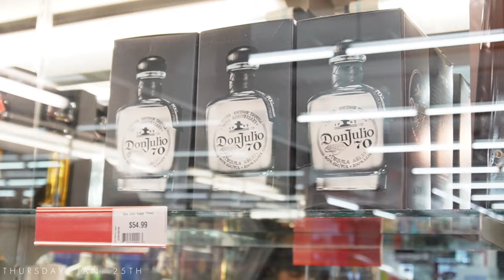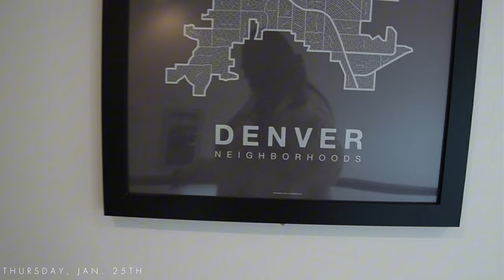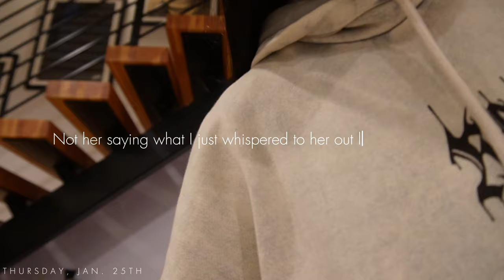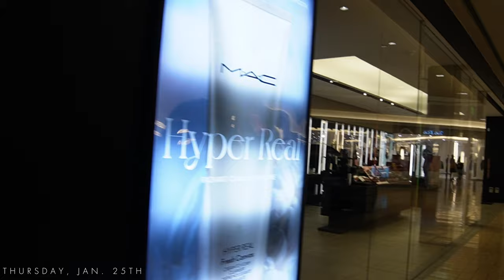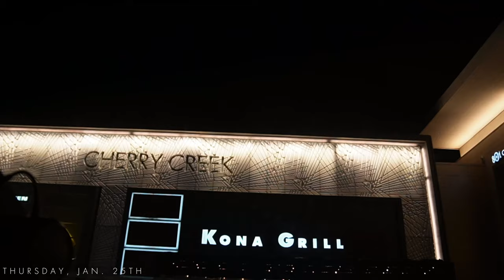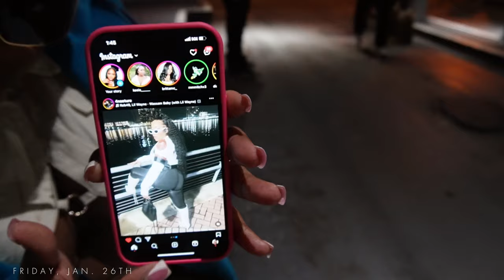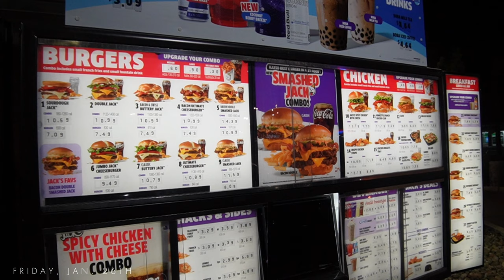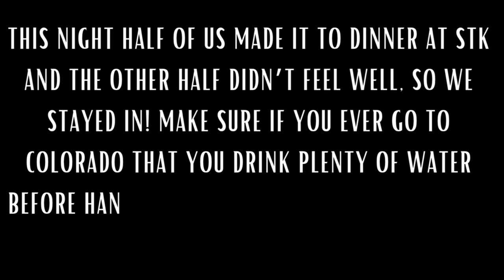TRAVEL VLOG | COLORADO TRIP WITH SNOWMOBILING | AIRPORT THEFT & MISSED FLIGHT | AIRBNB STAY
Hi Jae Babes! 💕

Join me as I take a trip to Colorado. We explore the breathtaking mountain views, indulge in the local dispensary scene, and experience the adrenaline rush of snowmobiling. But our journey takes an unexpected turn when we find ourselves missing our flight.  From thrilling outdoor activities to exploring the local cannabis culture, this trip is filled with unforgettable moments and laughter. Don't miss out on our unforgettable escapades in Denver, Colorado ! Please let me know what other videos you all want me to do! Love you! xoxo 💋

Most Needed Travel Items
Travel Sunglasses Organizer
Travel Jewelry Box
Packing Cubes

Mailing Address: 3338 Country Club Rd Ste L-1 PMB 302 Valdosta, GA 31605

FAQ’s 💕 Age- 31
Sign- Pisces
Camera Used- Sony EV 10

Timestamps:
00:00 Introduction
03:44 Liquor Store Run
04:59 Trying Moonshine Pickles
07:03 House Tour
18:08 Cookies Denver Cannabis Dispensary
22:10 Cherry Creek Mall
23:28 Eating at Kona Grill
27:52 Snowmobiling
32:43 Night Out
44:49 Missed Flight